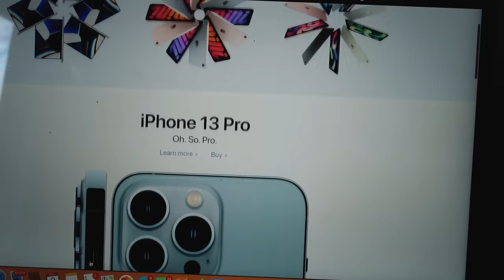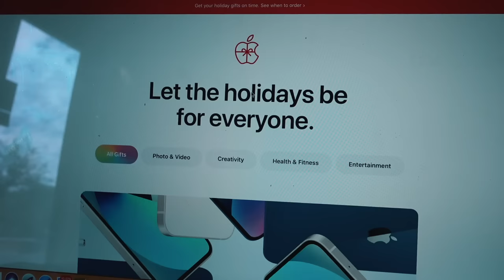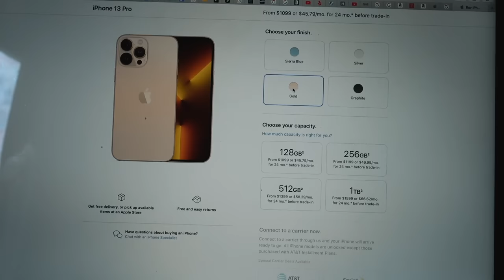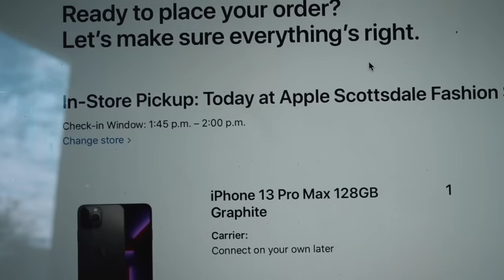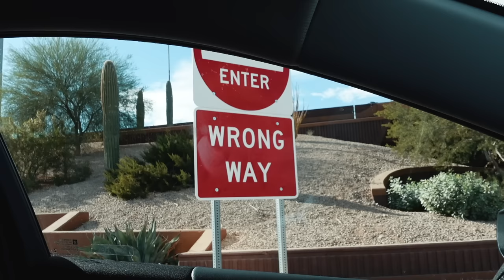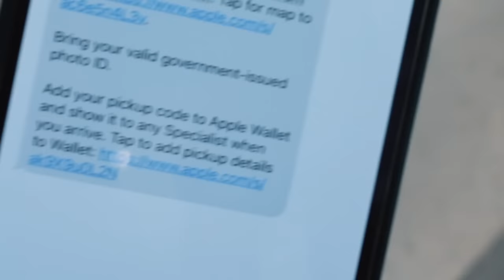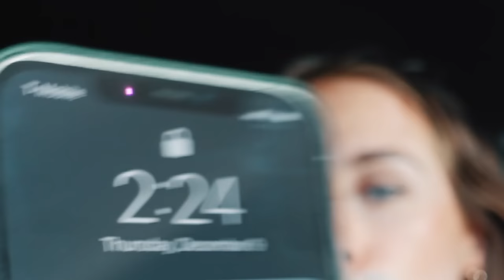GETTING THE IPHONE 13 PRO MAX | Apple store vlog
Thought some of you might wanted to come with me getting the iPhone 13 pro max since those videos have been requested per usual :) This was one of the prettiest Apple stores I've been to, I loved the style. So excited to give this iPhone away and test the camera everyone's been talking about!